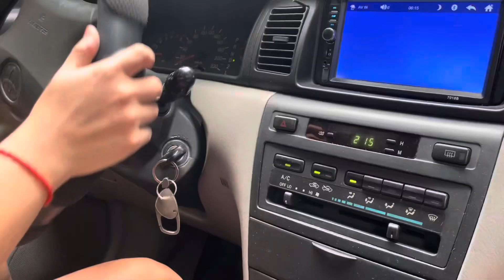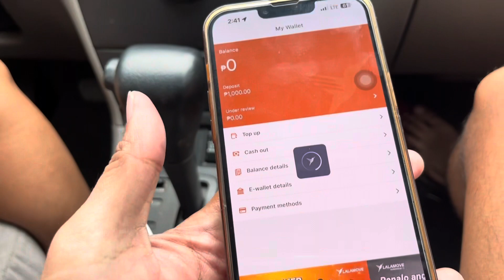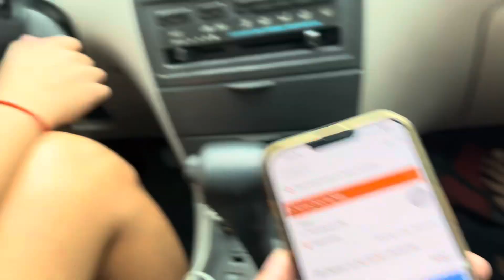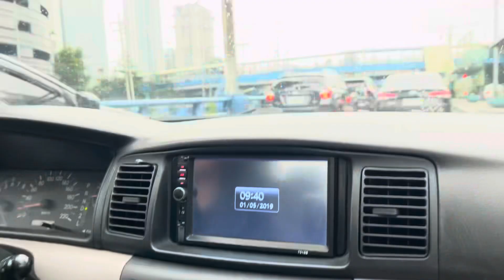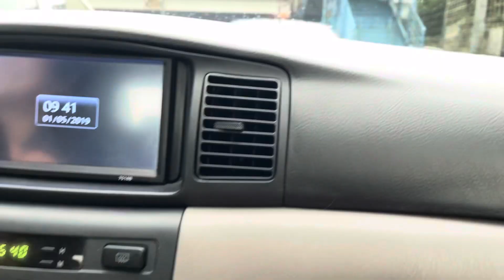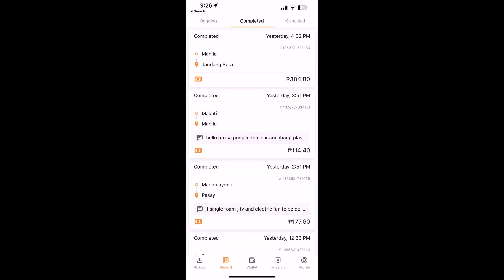Lalamovers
1st time mag lalamove